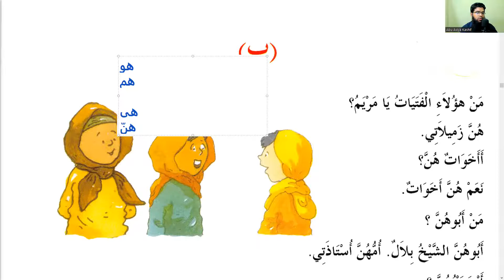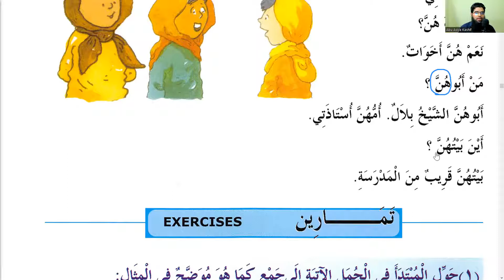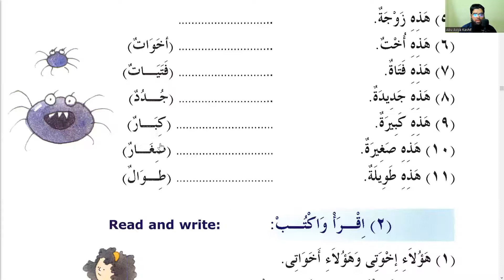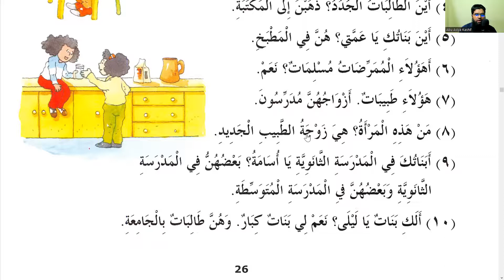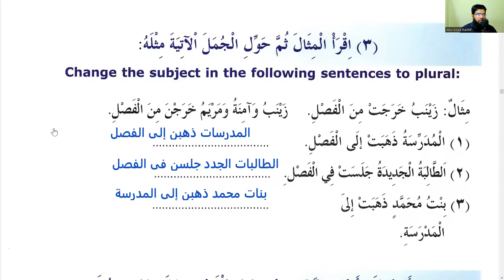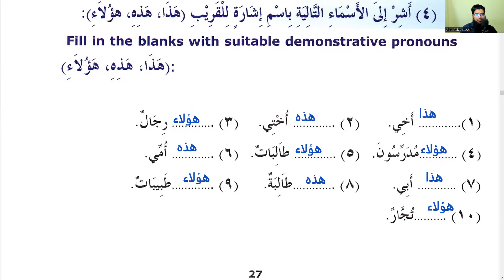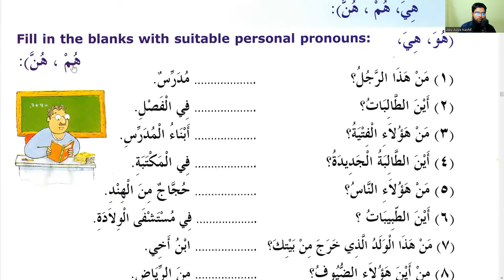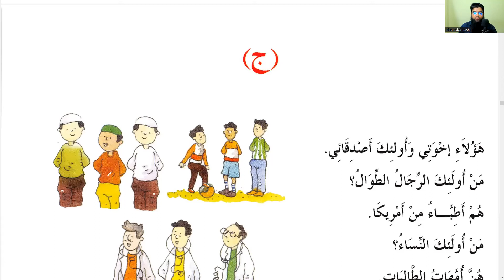Madina Book 1 Urdu | Lesson 13 | Part 3 | Feminine Plurals